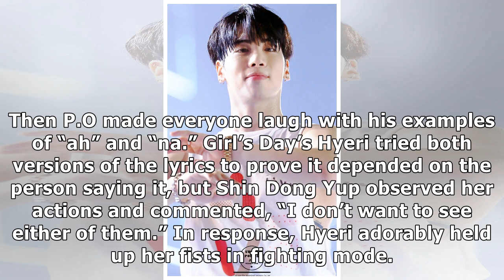Watch: Block B’s P.O And VIXX’s Ravi Debate Which Lyrics Sound Cuter On “Amazing Saturday”